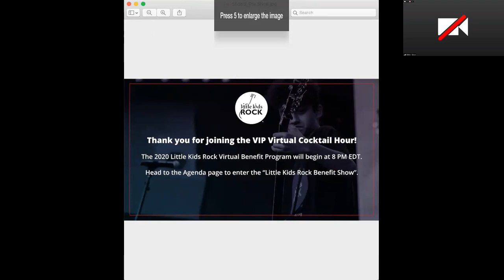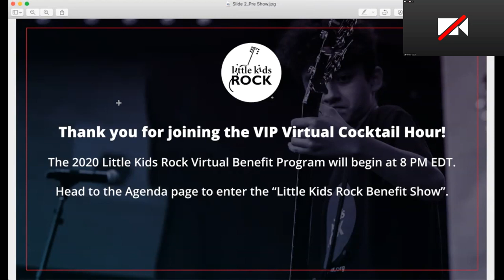Live Cooking Demo with Jeff Mauro at the 2020 Virtual Little Kids Rock Benefit